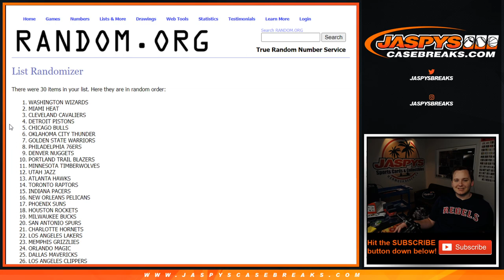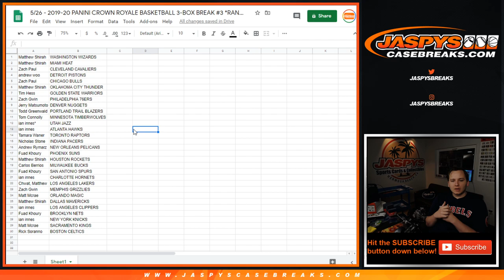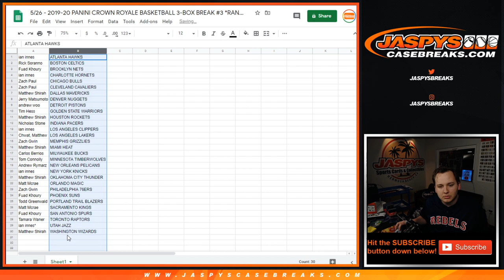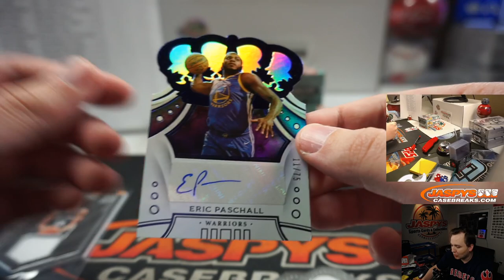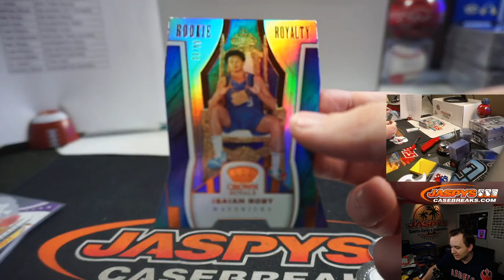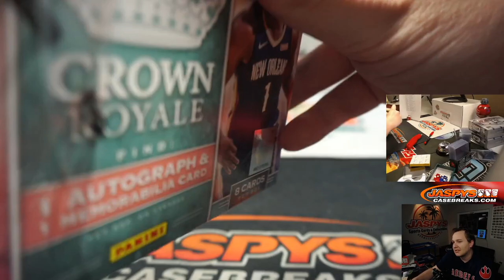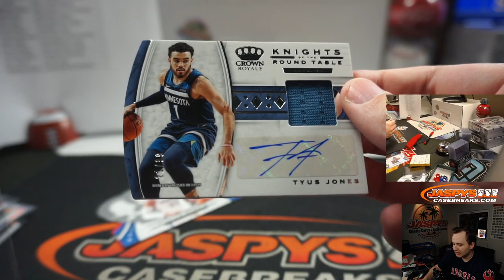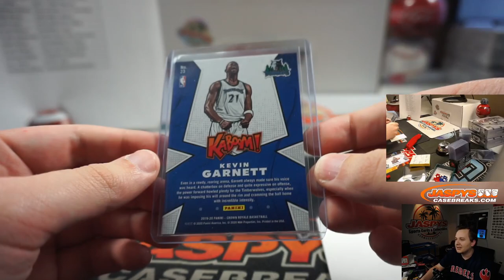5/26 - 2019-20 Panini Crown Royale Basketball 3-Box Break #3 *RANDOM TEAMS*